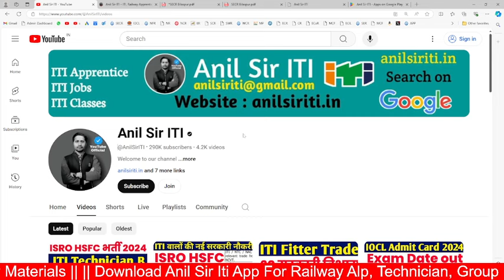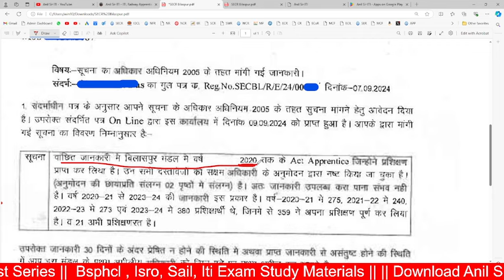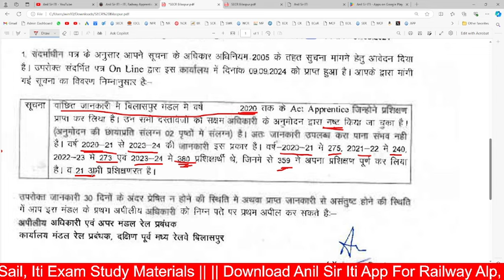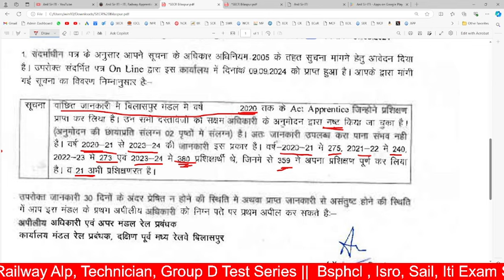Railway CCAAs के लिए RTI reply आया | 2020 to 2024 Full Data | इस Zone में कितने CCAAs Candidates